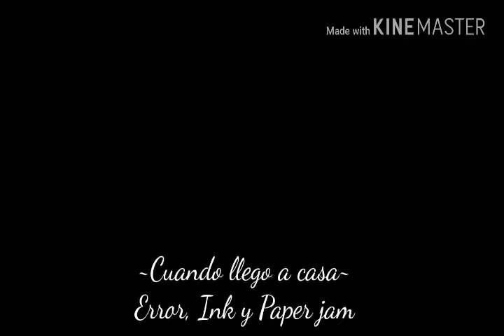Cuando llego a casa- Family Errorink.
Canción: Fonseca-Cuando llego a casa.